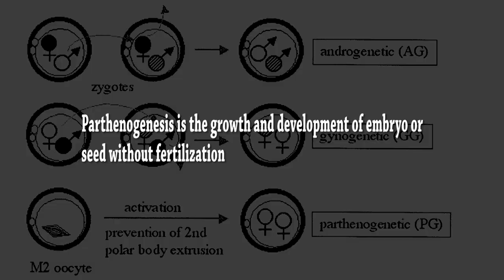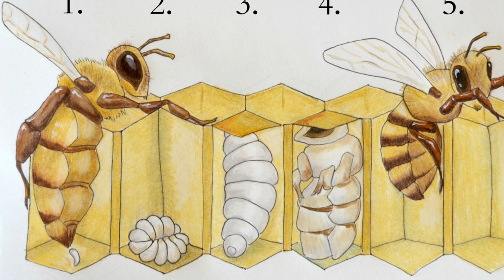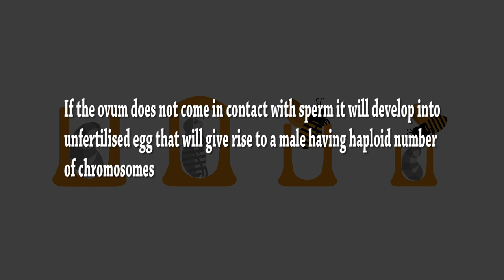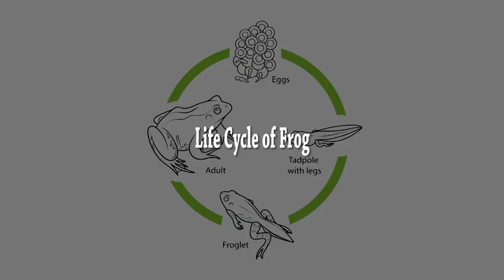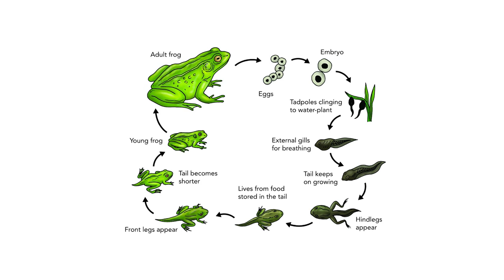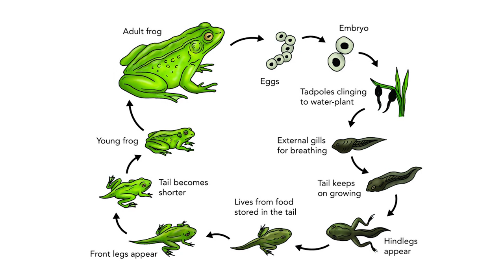Class 8 Chapter-9 Reproduction in Animals (Pathenogenesis and Metamorphosis)